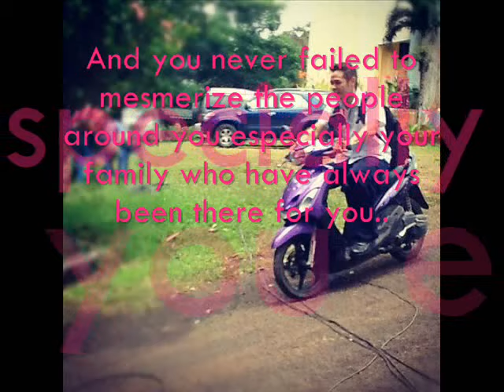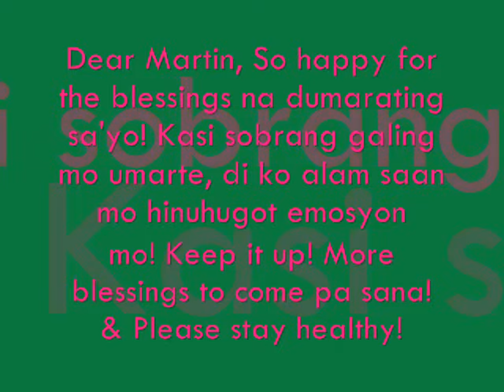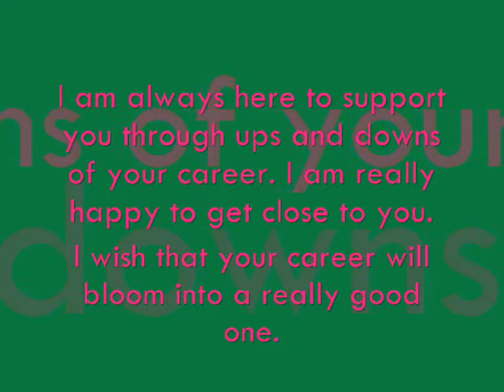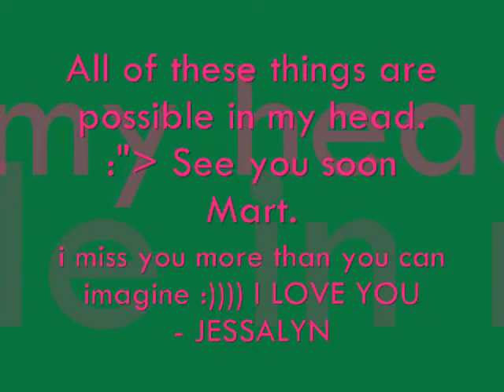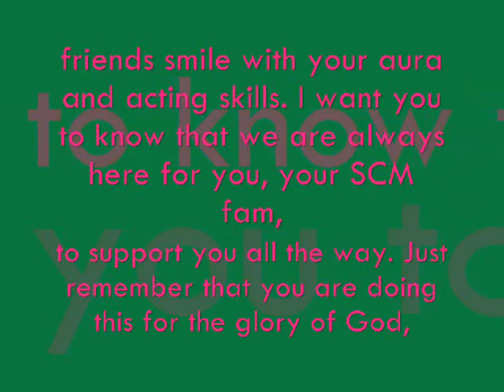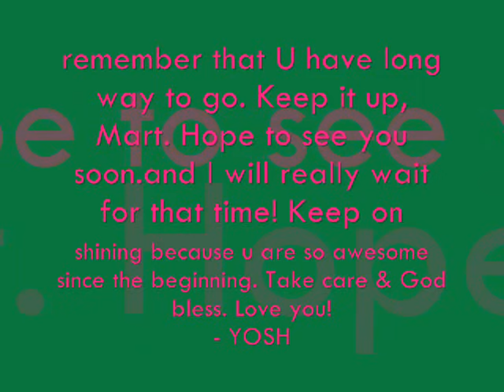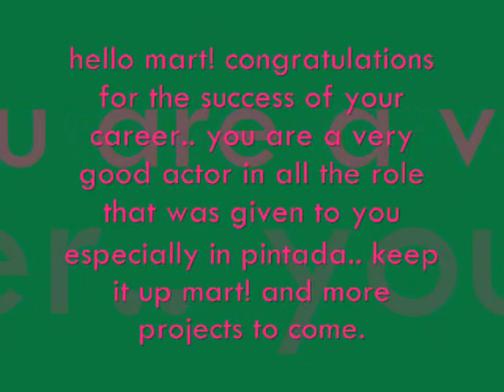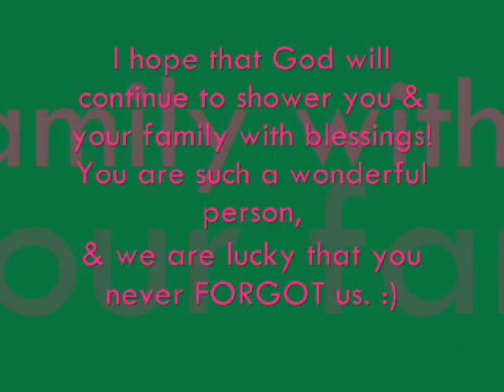Sa isang sulyap mo Martin..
This video consists of the compiled messages of the SCM for Martin.